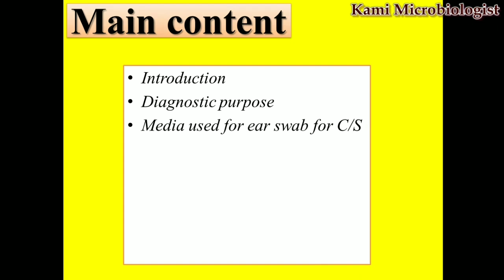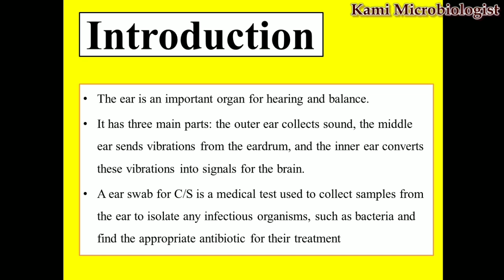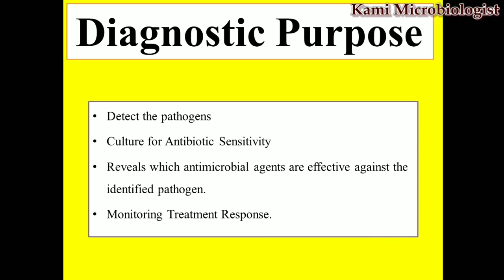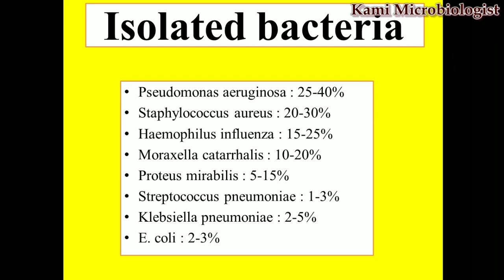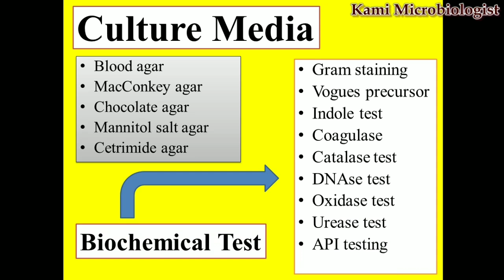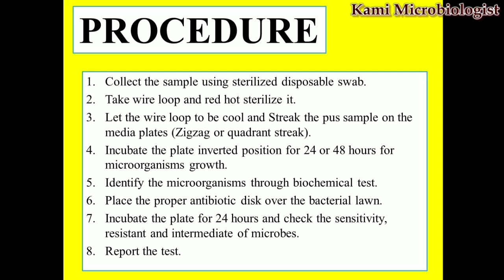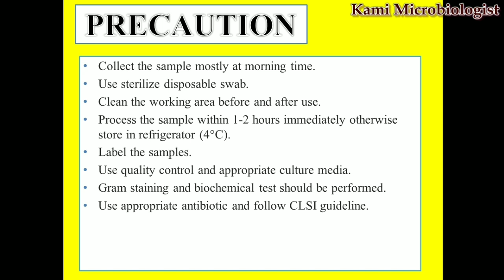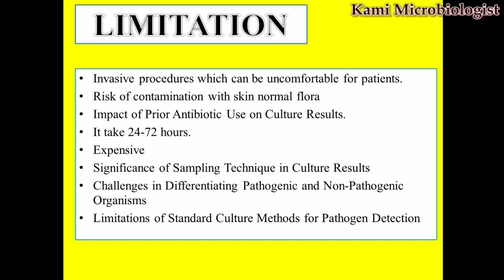Ear Swab for Culture and sensitivity (C/S) test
this video lecture is regarded to microbiology test

in this video lecture we will explain ear Swab for culture and sensitivity (C/S) test that is the part of culture sensitivity test in microbiology

1. Introduction to ear Swab for C/S
2. Diagnostic purpose of ear Swab for C/S
3. culture Media used for ear Swab for C/S
4. Requirements for ear Swab for C/S
6. Procedure of ear Swab for C/S
7. Most common bacteria isolated from ear Swab culture
8. Antibiotic profiling ear Swab culture
9. Most common biochemical test ear Swab Culture
10. Precautions and Limitations